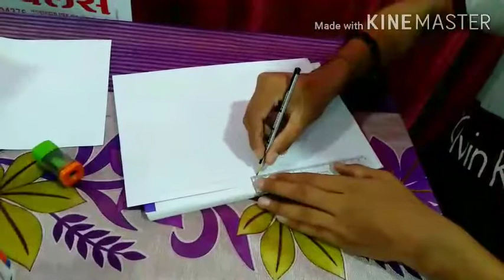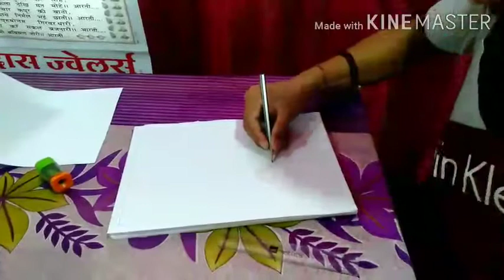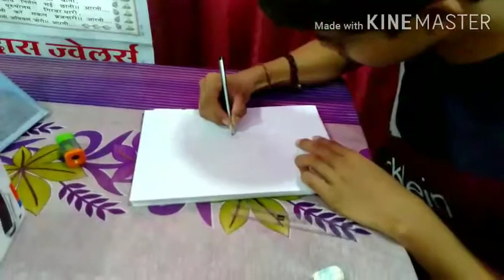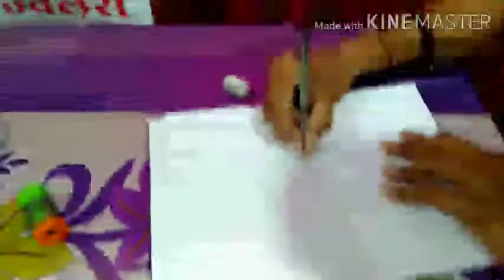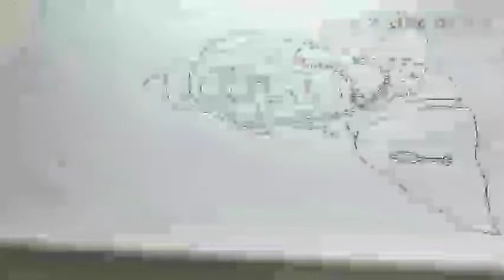Hanuman drawing easy Hanuman drawing step by step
about- दोस्तों आज इस वीडियो में मैं हनुमान जी की पेंटिंग चित्र बनाने जा रहा हूं आशा है आपको यह चित्र बहुत पसंद आएगा अगर वास्तव में यह चित्र आपको पसंद आता है तो मेरे चैनल को लाइक और सब्सक्राइब जरूर करें और ज्यादा से ज्यादा शेयर करें जिससे मेरी कला को एक अच्छा स्थान मिल सके और मैं आगे बढ़ शकु अगर आपके सब्सक्राइबर कम है तो मेरे कमेंट बॉक्स में अच्छा सा कमेंट कीजिए जिसका कमेंट सबसे अच्छा रहेगा उसको 1 महीने में 15 सब्सक्राइबर्स गिफ्ट किए जाएंगे अच्छा होने से तात्पर्य है जिसके कमेंट को सबसे ज्यादा लाइक मिलेगी उस को 15 सब्सक्राइबर दिए जाएंगे दोस्तों आप जानते हैं सब्सक्राइब  gift नहीं किए जा सकते हैं लेकिन मैं अपने और अपने दोस्तों को मोबाइल से आपका चैनल सब्सक्राइब कर दूंगा इस तरह आकर चैनल को मेरी तरफ से 15 सब्सक्राइबर गिफ्ट हो जाएंगे दोस्तों अगर आपने अभी तक मेरे चैनल को लाइक और सब्सक्राइब नहीं किया है तो जरूर करें धन्यवाद।

                        "your search"

1) how to draw Hanuman painting with colour
2) Hanuman drawing
3) Hanuman colourful drawing
4) Hanuman drawing for artist
5) Hanuman painting very easy
6) how to draw Hanuman easy
7) Hanuman ji ki painting aasani se banaen
8) Hanuman ji ki painting aasani se kaise banaen?
9) how to make God Hanuman painting very easy
10) lord Hanuman painting
11) God Hanuman painting video
12) Hanuman painting video
13) how to draw Anjani Nandan Pawan Putra Hanuman
14) Hanuman Ji ki drawing ka video
15) Hanuman's drawing video
16) how to make Ram bhakt Hanuman painting
17) बजरंगबली का चित्र कैसे बनाएं
18) हनुमान जी का चित्र आसानी से कैसे बनाएं
19) सीखे हनुमान जी का चित्र आसानी से बनाना
20) हनुमान जी का आसान चित्र

                          [must watch]